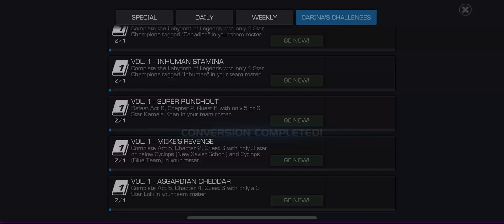MCOC: Carina Challenge 3 down- Crossbones Act 6.1.5 with specific mutants